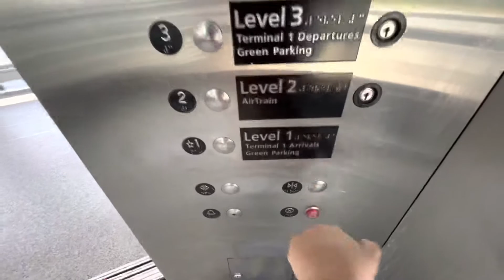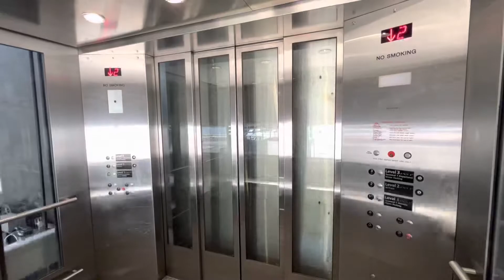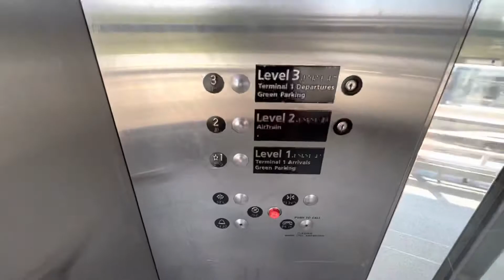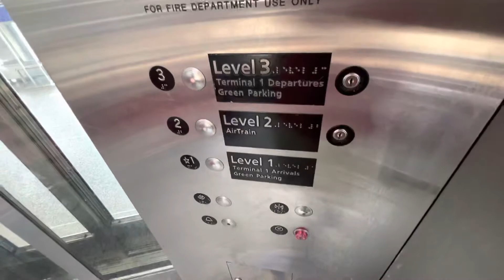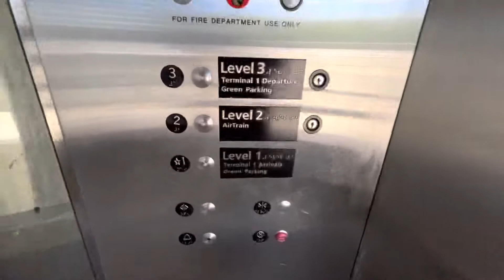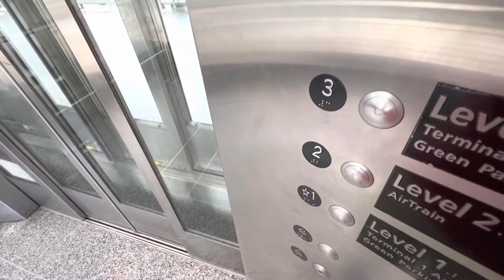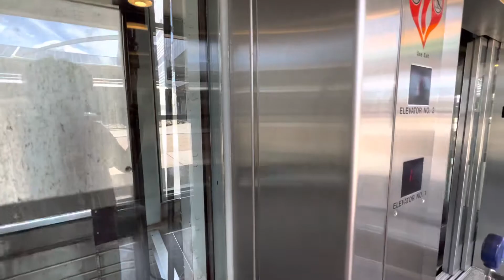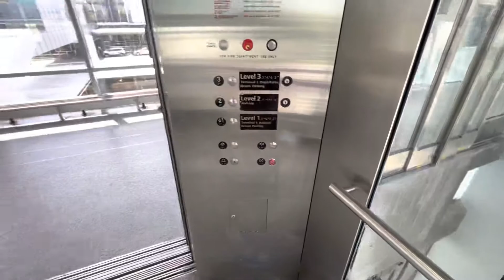Schindler Glass Elevators At JFK Airport Terminal 1. AirTrain In Jamaica Queens NYC: (06/28/2022)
Tuesday, 06/28/2022, at 1:48 PM (13:48), these are two glass elevators at the AirTrain lobby at Terminal 1. of JFK International Airport in Jamaica of Queens, New York City.  These elevators serve the street level, the AirTrain platform level, and the overpass level with access to the Green parking deck, and skywalk access to Terminal 1.  These elevators are both Schindler, with maximum capacities inside of each at 6,000 pounds.